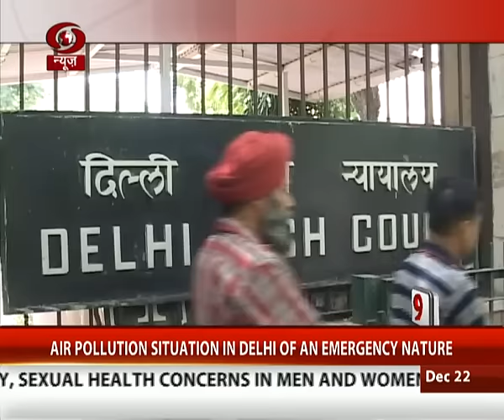Top 15 news in 5 minutes